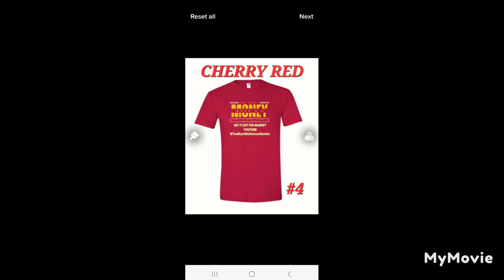HOT OPTION PLAY OF THE DAY 🔥